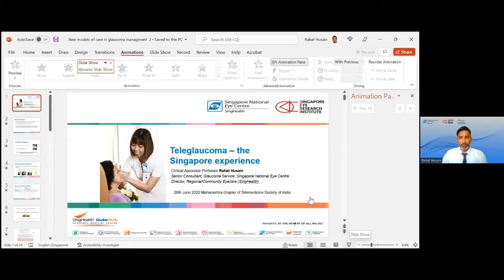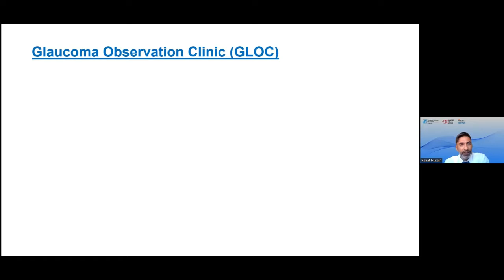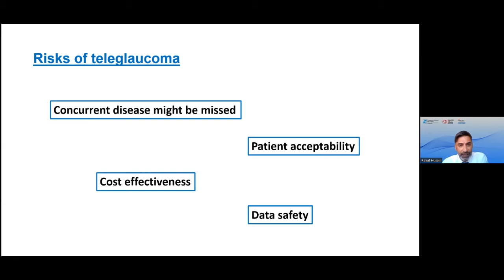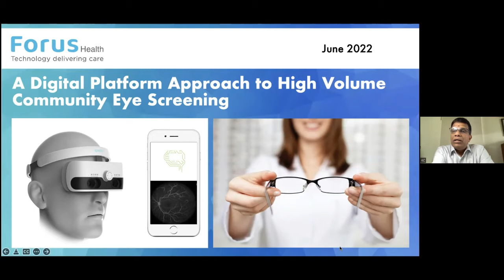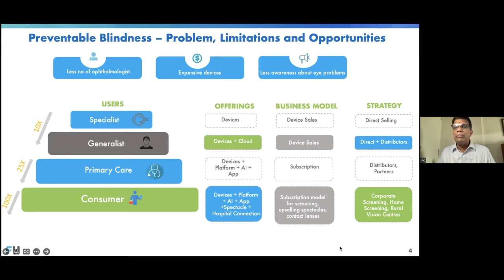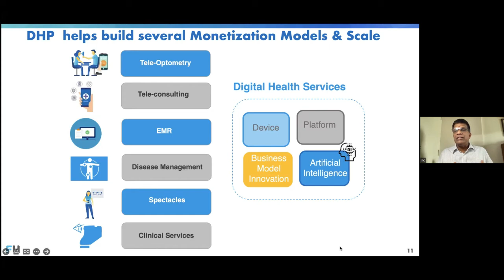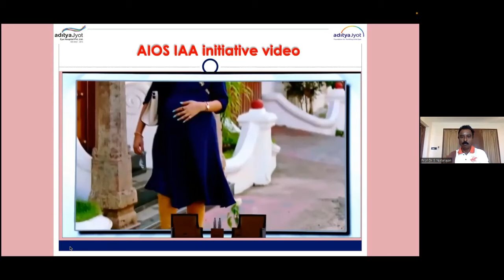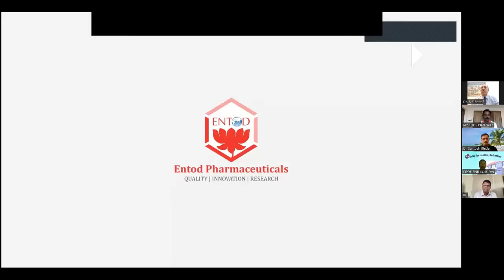Maharashtra chapter of Telemedicine society of India Webinar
Teleophthalmology